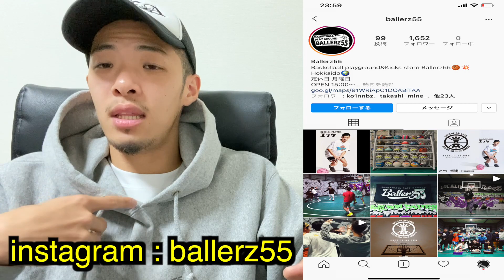【バスケ】ユッケ、北海道ボーラーに1on1で喧嘩売りに行きます。【basketball】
最後にフリースタイルしてくださったのは今回オファーをいただいた北海道を中心に活動するwhiteaさんです！！！